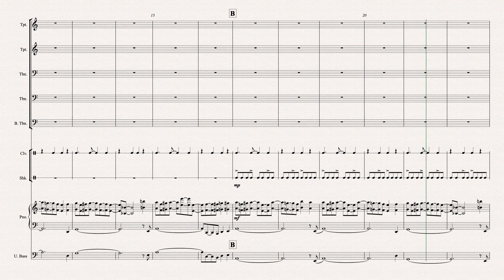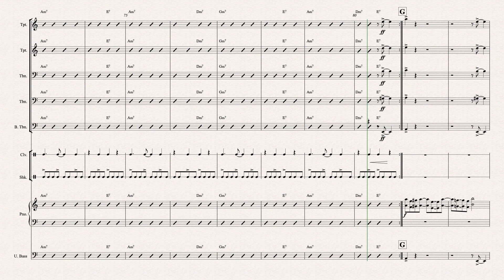Esconderse (Modified Brass Quintet)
Esconderse, Spanish for “hide”, is a tango for an advanced ensemble. With dissonant crunches and an open improvisation section, this piece is sure to show off the talents of any group.